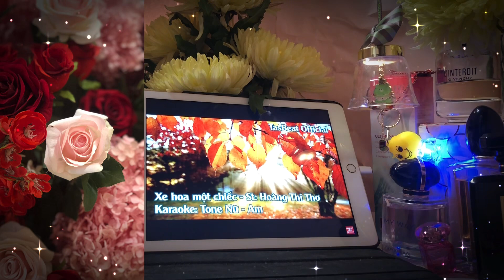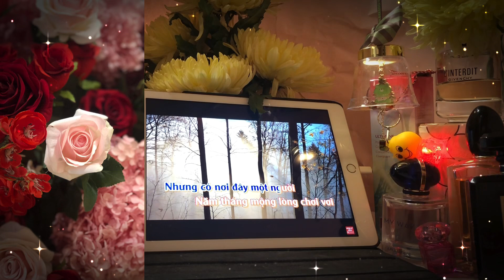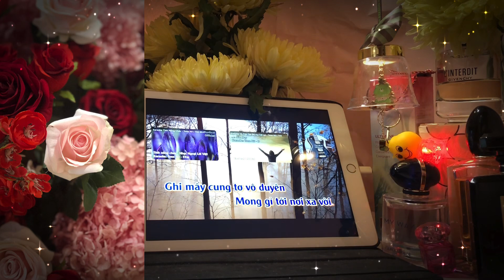XE HOA MỘT CHIẾC BY TUYẾT PHƯƠNG